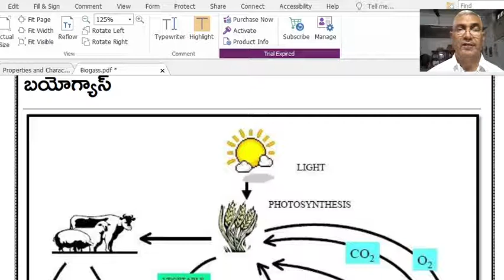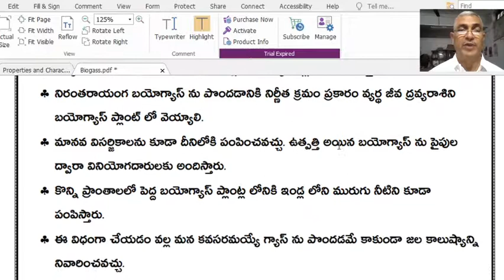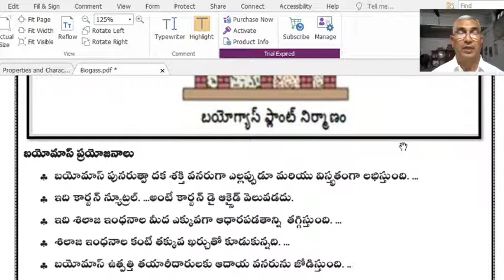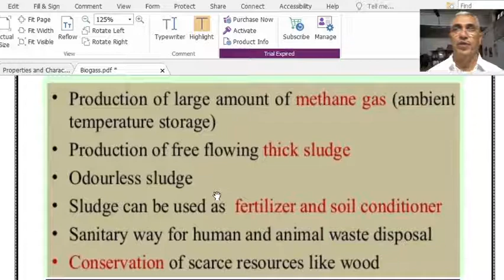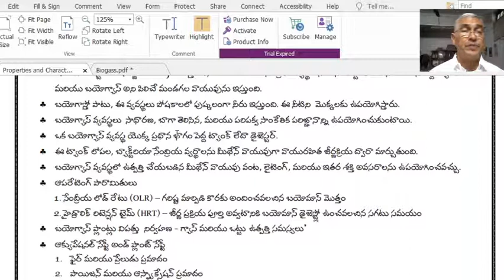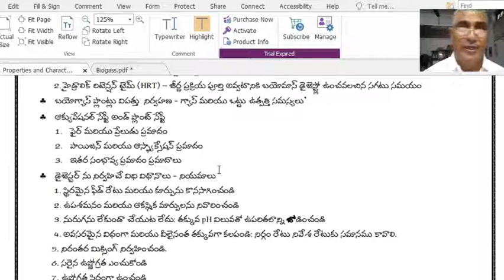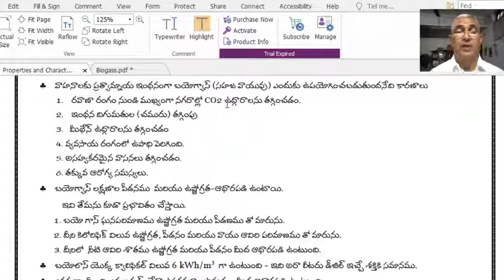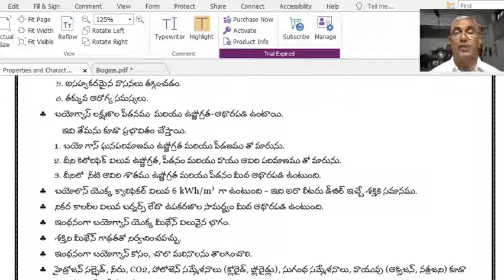బయోగ్యాస్ నిర్వహణ, లక్షణాలు, ఉపయోగాలు mp4